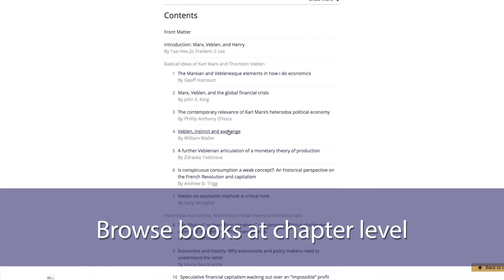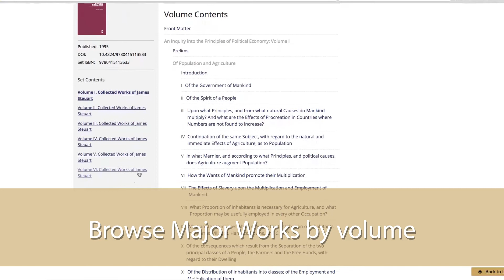Take a tour of the Routledge History of Economic Thought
The History of Economic Thought brings together over 10,000 primary and secondary source chapters, and over 200 articles from Taylor & Francis journals. Enabling students and researchers to find the resources they need when exploring this fascinating topic.

This video showcases the History of Economic Thought and the tools and resources it provides.